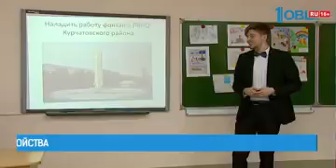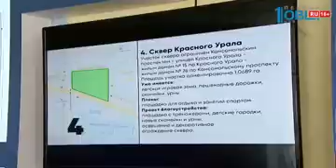Школьники представили проекты благоустройства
Детский взгляд на взрослые вещи. Школьники из челябинского лицея подключились к федеральному проекту «Городская среда». И рассказали, какие парки, скверы и объекты они хотели бы облагородить. Подробности — у Ирины Гончаренко.

Каким хотят видеть Челябинск в будущем — обсуждают одиннадцатиклассники лицея № 35. Кинотеатр «Победа», сквер на улице Молодогвардейцев и лыжная база. Все эти объекты находятся рядом с учебным заведением. Школьники там отдыхают и занимаются спортом. Алексей Филиппов сделал фотографии и рассказывает своим одноклассникам что именно, хотел бы изменить.